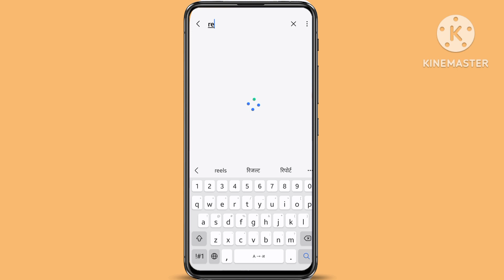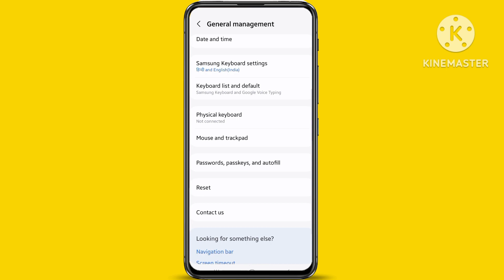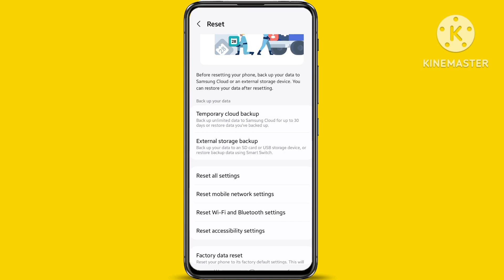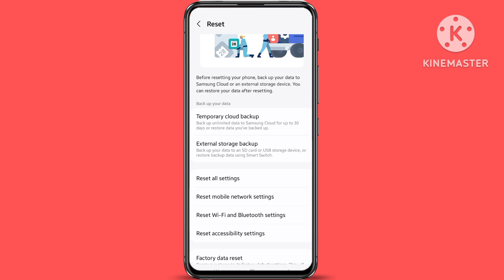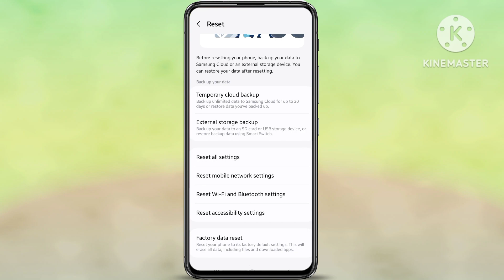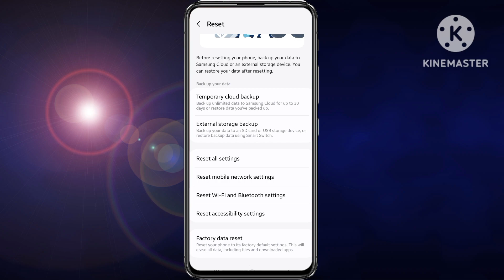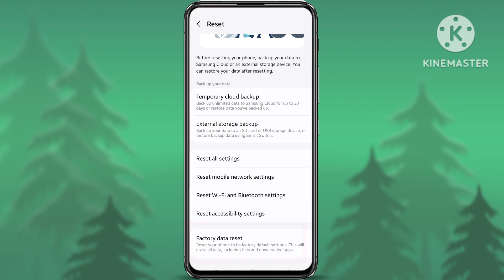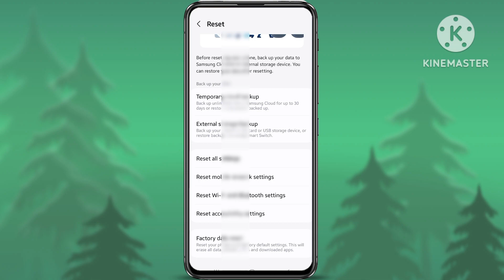phone ko reset kaise kare !! mobile reset kaise kare !! phone hang mar raha hai to kya karen 2024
Doston aaj ki is video me hum aapko batayenge ki apne Android mobile ko full reset kaise karte hai

Your Queries 👇

phone ko reset kaise karen
mobile reset kaise karen
phone ko reset kaise mare

1) how to factory reset samsung phone

2) samsung mobile ko reset kaise kare

3) how to hard reset samsung phone

4) how to factory reset samsung mobile

How To Factory Reset Samsung Phone

samsung mobile ko reset kaise kare

hard reset samsung phone

how to factory reset samsung mobile

5) how to reset samsung phone

6) how to format samsung mobile

7) how to factory reset samsung galaxy a12

8) how to format samsung phone

9) how to factory reset samsung

10) samsung mobile ko reset kaise karen